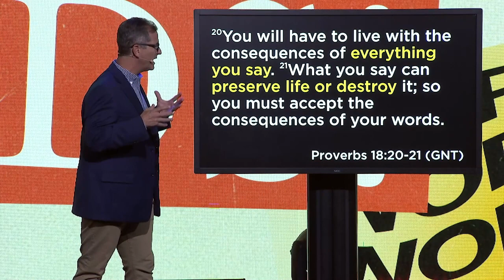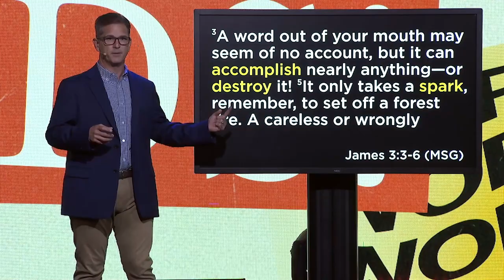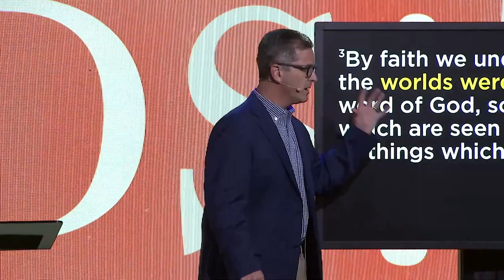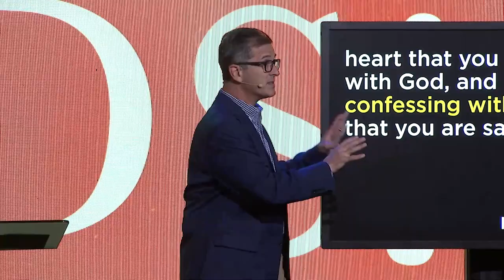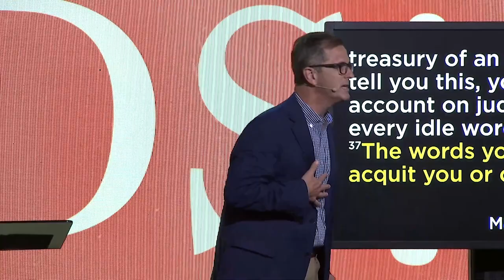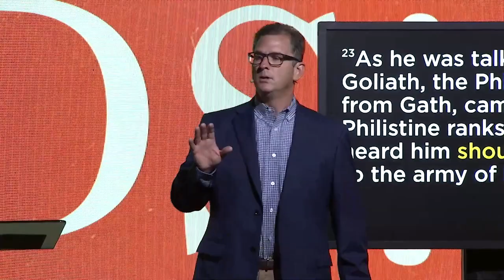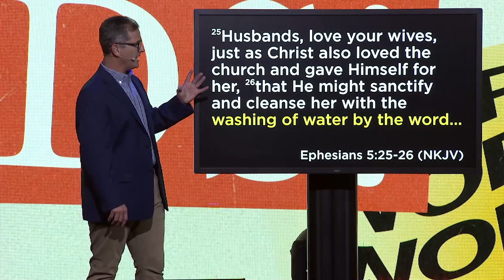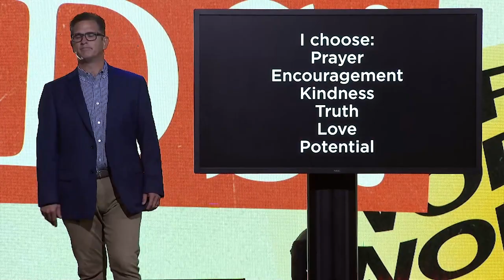The Power of Words - Part 1 | East Coast Believers